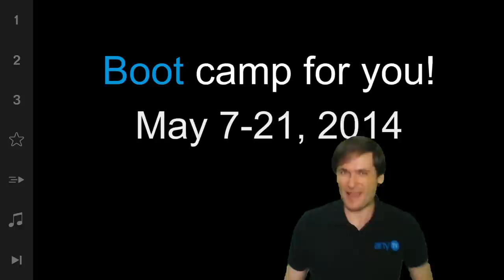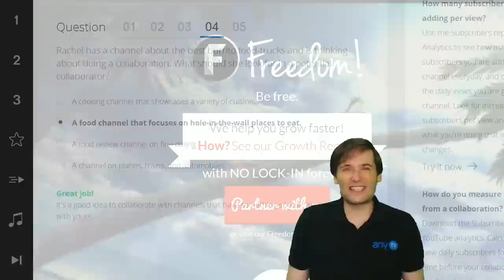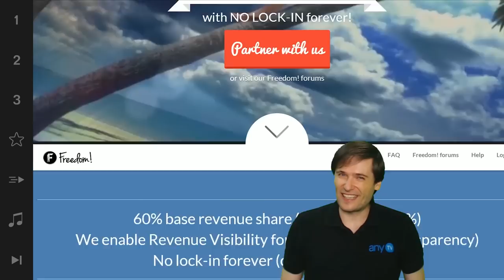YouTube Boot Camp starts now!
Let's do the YouTube Boot Camp together as a family :-)

We will learn how to grow faster directly from YouTube.

XSplit

Music

Discover any.TV!